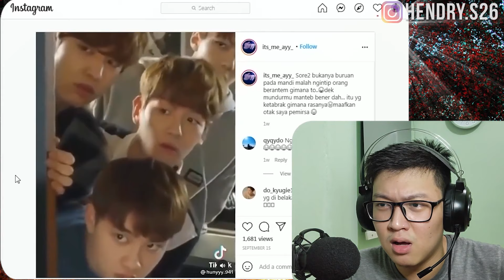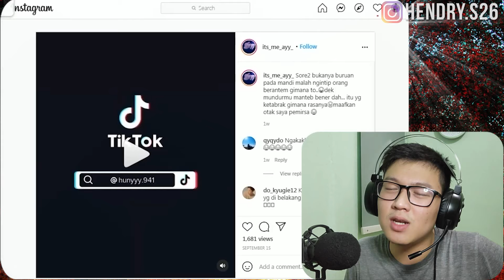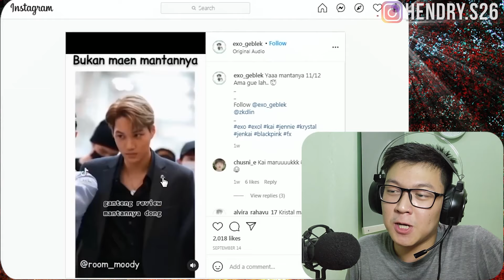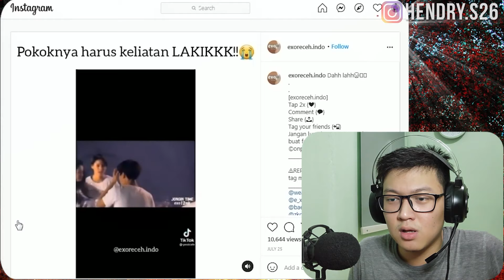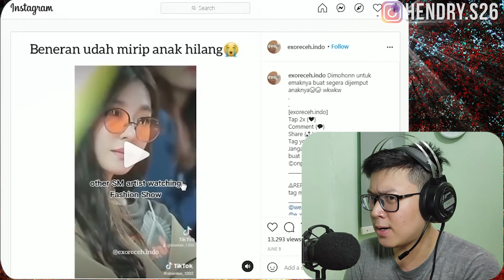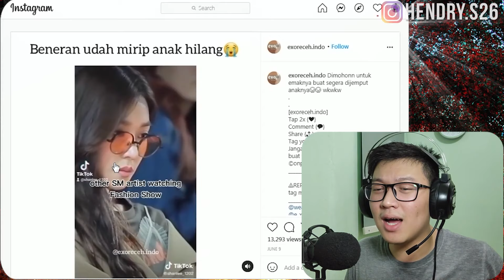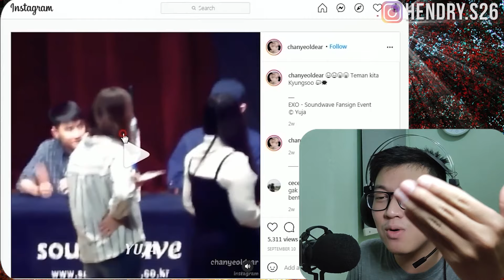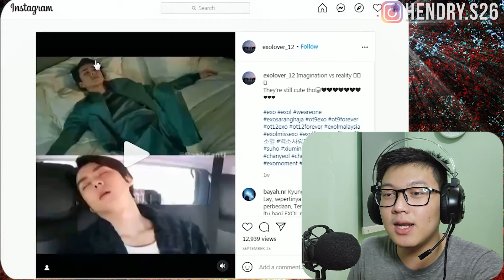CHANYEOL DOANG DAH YANG TIDURNYA PALING GANTENG!!! - EXO FUNNY MOMENT REACTION